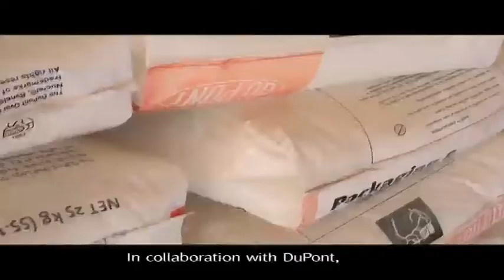Improving the Quality of Roads in Ghana: DuPont P&IP - "Paving the Way"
This month on the DuPont Collaboration Series - we take a closer look at the role of science in enabling innovation on the African Continent.